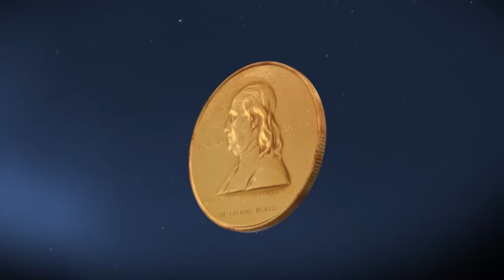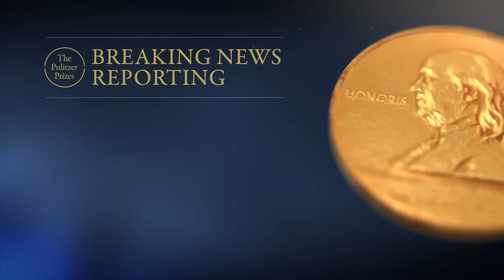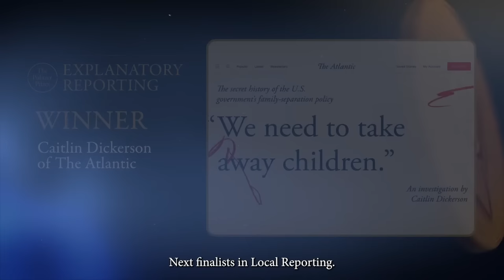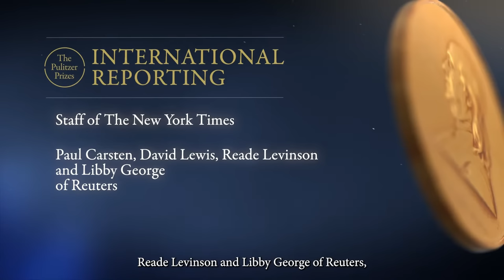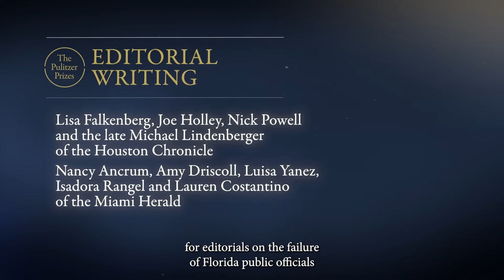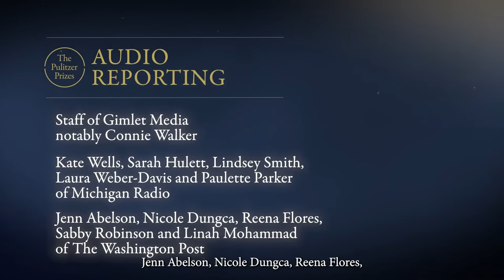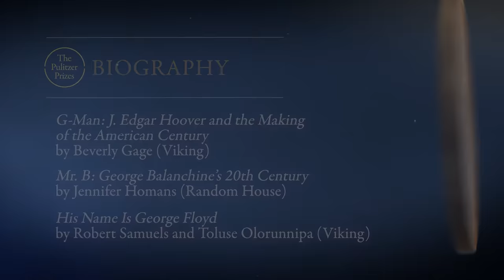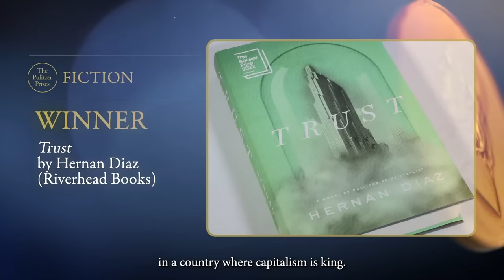2023 Pulitzer Prize Announcement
The 2023 Pulitzer Prizes in Journalism, Books, Drama and Music will be announced via livestream at Pulitzer.org on Monday, May 8 at 3 p.m. Eastern Time.

For more information on this year's and all past years' winners and finalists, please